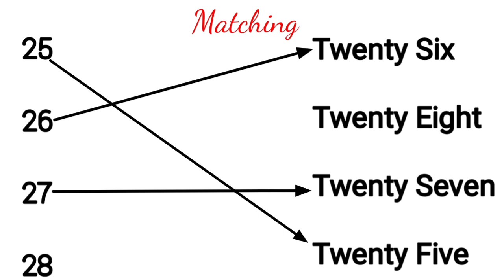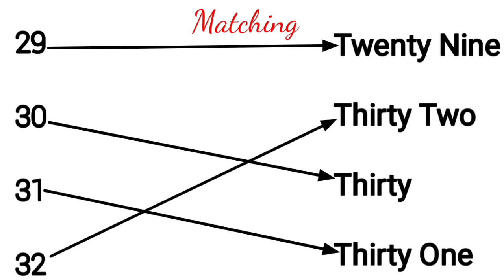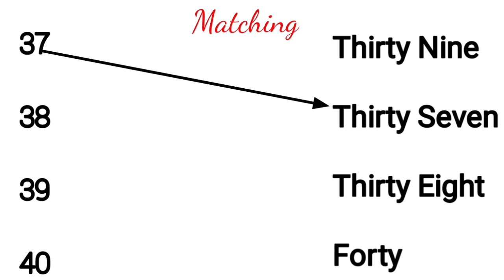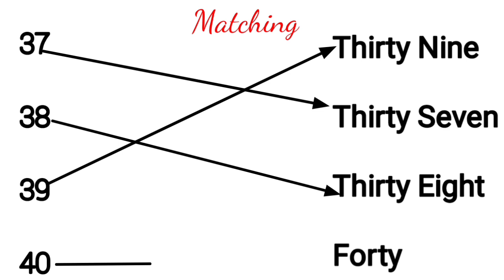Draw a Line From The Number Of Matching Name|20-40 Numbers Spelling,Toddlers Learning Video, Num 123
Draw A Line From Number Of The Matching Name|20-40 Numbers Spelling, Toddlers Learning Video,123

Draw A Line From Number Of The Matching Name|20-40 Numbers Number Spelling, Toddlers Learning Video

Your Queries;

Numbers spelling
Numbers matching
20 to 40
counting
numbers
20 to 40 numbers
Twenty to forty
twenty to forty Number
twenty to forty Numbers matching
twenty to forty spelling
Spellings

Twenty
Twenty one
Twenty Two
Twenty Three
Twenty Four
Twenty Five
Twenty Six
Twenty Seven
Twenty Eight
Twenty Nine
Thirty
Thirty One
Thirty Two
Thirty Three
Thirty Four
Thirty Five
Thirty Six
Thirty Seven
Thirty Eight
Thirty Nine
Forty

Educational videos
Educational videos for preschooler

Preschooler
Kindergarten